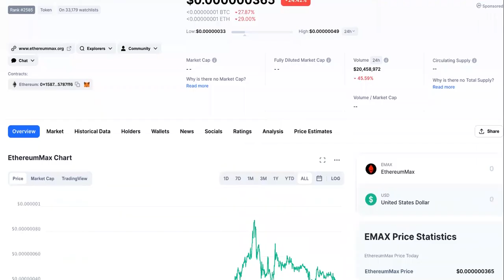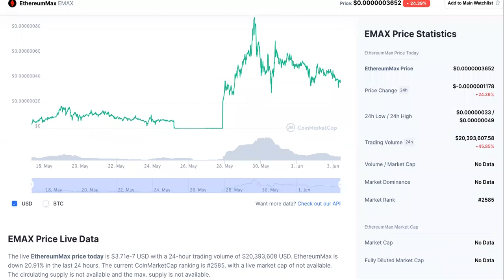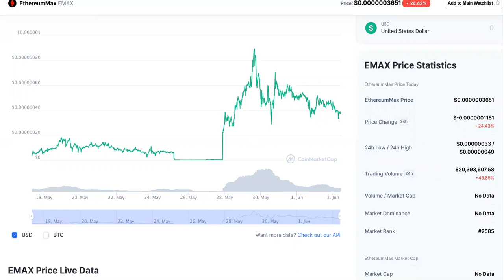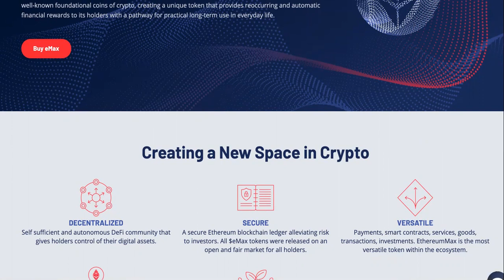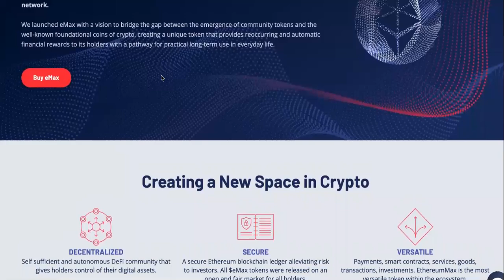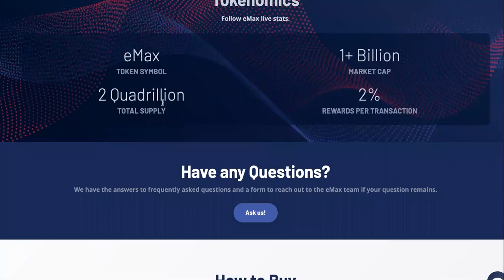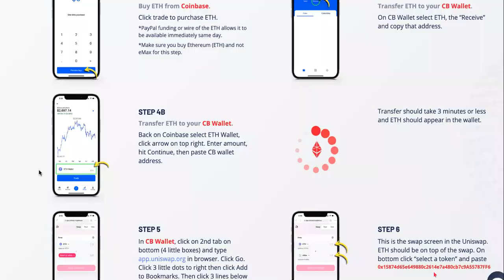Ethereum Max Price DIVES DEEP! Emax Price DROPS Waaayyyy Down! What To Do Now?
Ethereum Max Price DIVES DEEP! It's Down! What To Do? Text " BANK IN A BOX " To For Your OWN Online Bank Platforms PLUS Systems For Collecting Daily Automatic Payments To Your Account With No Sales OR Marketing Skills!

What is EthereumMax?
EthereumMax is an ERC20 token launched with a total supply of 2 quadrillion $eMax.  With no pre-sale and none held back for the development team, 100% of the tokens were released on the open market creating a fair and complete distribution of the coins. eMax was created with the purpose of providing the world with an Ethereum based token that gives holders the security and versatility of the Ethereum blockchain while yielding rewards and enhancing the decentralization of digital assets.
EthereumMax is an expansion of the Ethereum ecosystem. $eMax is a decentralized financial cryptocurrency hosted on the Ethereum blockchain. It is designed to provide a secured approach to managing digital assets and providing instant access to rewards for holders.
Where and how can I buy EthereumMax?

You can click the Buy eMax button on our site which will direct you to Uniswap. Or you can use this contract address to buy on MetaMask, 1inch, or other applicable wallets or exchanges: 0xA3E059c0b01F07F211c85bF7b4f1d907AfB011df

You must use ETH to swap for eMax.

What is the use and purpose of the token?

eMax is one of the only environmentally friendly and 100% decentralized tokens with the entire supply released to the open market and none burnt to a dead address to avoid any rug pulls. We currently have 6 months of liquidity locked, once we convert to V3 we will lock liquidity for 1,000 years. This provides limited risk to investors while ensuring security through the Ethereum blockchain.

Is there a minimum amount required to invest?

The total supply of 2 Quadrillion $eMax were released to the open market at launch. 2% of every transaction is redistributed to existing holders wallets providing investors with additional tokens along the way.

EMAX Price Live Data
The live EthereumMax price today is $5.59e-8 USD with a 24-hour trading volume of $15,419,337 USD. EthereumMax has no change in the last 24 hours. The current CoinMarketCap ranking is #2575, with a live market cap of not available. The circulating supply is not available and the max. supply is not available.